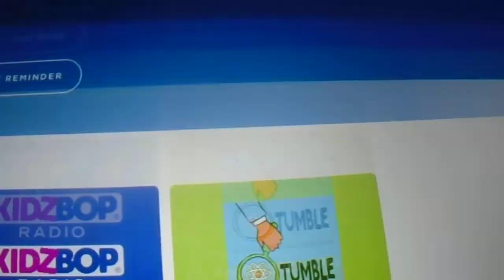Kenny on Kids Place Live